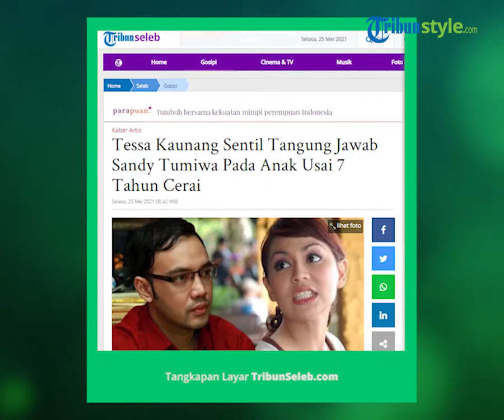Tessa Kaunang Sentil Tangung Jawab Sandy Tumiwa Pada Anak Usai 7 Tahun Cerai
TRIBUNNEWS.COM, JAKARTA - - Bintang sinetron Tessa Kaunang membocorkan fakta yang mengejutkan terkait kehidupannya dengan mantan suami, Sandy Tumiwa.

Tessa Kaunang menyentil melalui ungkapan.

Ia bahkan menganggap Sandy Tumiwa sebagai lelaki, mantan suami, atau sosok ayah yang tidak bertanggungjawab untuk anak-anaknya, setelah mereka berpisah selama tujuh tahun belakangan ini.

"Sejak awal cerai dia tidak pernah bertanggungjawab," kata Tessa Kaunang ketika ditemui di kawasan Ciganjur, Jakarta Selatan, belum lama ini.

Semenjak bercerai tujuh tahun lalu, wanita berusia 44 tahun tersebut menyebutkan, Sandy hanya sering menanyakan kabar kepada kedua anaknya, Andisa Leota Anabel Tumiwa dan Andisa Latafka Avram Tumiwa.

"Kabar iya. Kemarin kemarin, setiap Sabtu ya suka jalan juga sama anak, karena memang jadwalnya kan sesuai kesepakatan, tapi udah lama juga begitu," ucapnya.

"Waktu Sandy sebelum nikah lagi kan, anak-anak dikenalin ke istrinya yang sekarang. Jadi sudah ada pertemuan lah," sambungnya.

Hanya saja diakui Tessa kalau Sandy belakangan ini tidak lagi mengajak jalan atau bertemu dengan kedua anaknya, karena anak-anak tidak mau sering bepergian keluar rumah

"Saya selalu nanya ke anak saya mau gak diajak jalan sama papahnya. Ya anaknya yang gamau. Karena anak anak betah di rumah bukan karena saya melarang," jelasnya.

"Memang gak sering karena anaknya gak mau sering keluar rumah sama bapaknya. Nyaman di rumah gak pengin pergi terus," tambahnya.

Tessa Kaunang menegaskan dirinya membebaskan Sandy Tumiwa membawa anak-anak untuk jalan-jalan jika sesuai dengan hari yang sudah ditentukan.

Tapi, Tessa meminta Sandy tidak memaksakan jika anak-anak tidak mau.

"Kalau sama saya quality timenya beda, antara ke saya dan ke bapanya. Jadi karena anak anak sangat canggung sama bapanya dan kaku engga bisa setiap hari, kalau sama saya santai jadi biasa," ujar Tessa Kaunang.

Artikel ini telah tayang di Tribunnews.com dengan judul Tessa Kaunang Sentil Tangung Jawab Sandy Tumiwa Pada Anak Usai 7 Tahun Cerai,